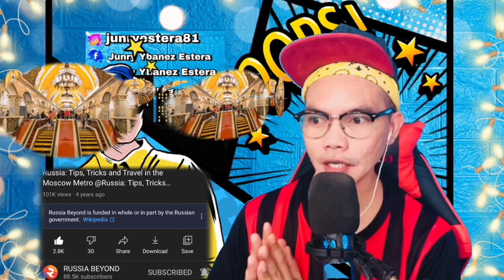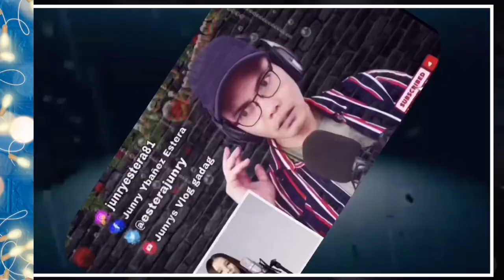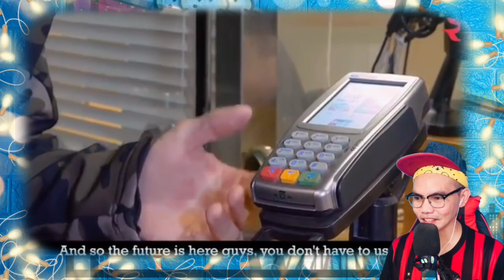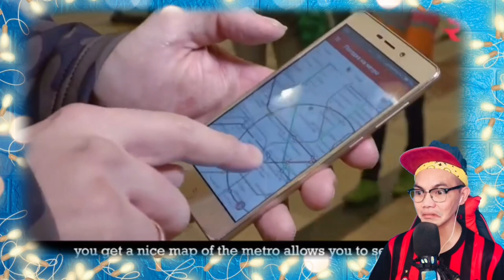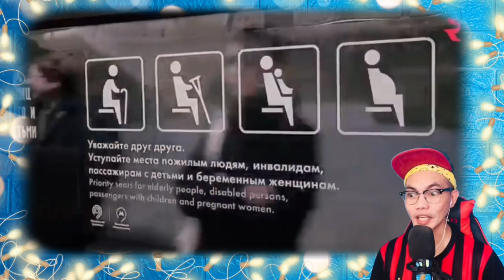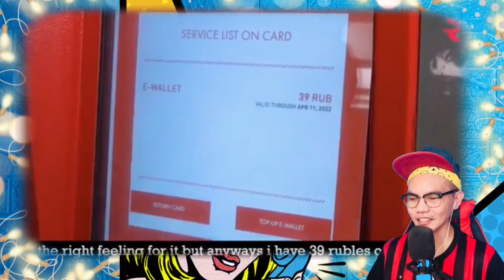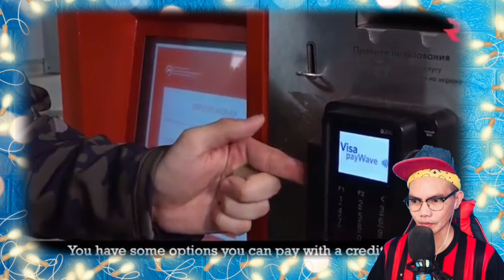RUSSIA: TIPS, TRICKS & TRAVEL IN THE MOSCOW METRO 🇷🇺 (REACTION)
👉⭕️RUSSIA: TIPS, TRICKS & TRAVEL IN THE MOSCOW METRO
. This is our  Cool, mind blowing, incredible Video Reaction to RUSSIA: TIPS, TRICKS & TRAVEL IN THE MOSCOW METRO
Indeed this is essential when we want to travel in the Future to this beautiful country and this video is a great help to lessen our time, and save money too!!!.  . !  PASIBA RUSSIA WE LOVE YOU!!I!!

Philippines,9000